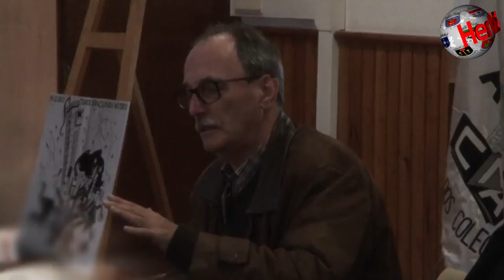TOMAR – Antigos alunos do Colégio reuniram em convívio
Decorreu, no passado sábado, mais um convívio entre os antigos alunos dos colégios Nuno Álvares (masculino e feminino) de Tomar. Oitenta e quatro anos após a fundação daquela que foi uma das mais prestigiadas instituições de ensino do país são muitos ainda aqueles, dos cerca de 40 mil que passaram pelo colégio, que ano após ano se encontram para recordar o tempo em que foram ali alunos. Uma vez que o 1º de Dezembro deixou de ser feriado, o encontro passou para o fim-de-semana seguinte. Realizou-se, dessa forma, um convívio de aniversário, com a habitual Concentração na Várzea, seguida de um Grande Porto de honra no edifício do turismo e a Concentração na praceta dr. Raul Lopes, com a homenagem ao fundador do Colégio Nuno Álvares.